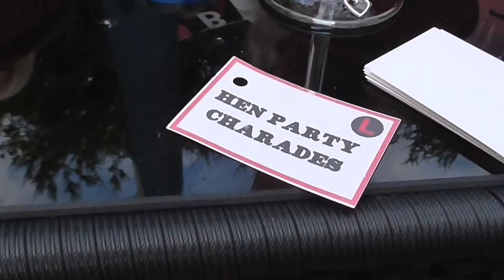Fabricteers Let Loose!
On the 18th of June we threw Sonya a Hen Party! An evening full of food, games and friends.